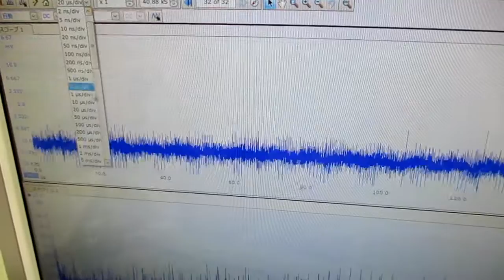メガヘルツの超音波発振制御プローブを利用した実験動画 ultrasonic-labo